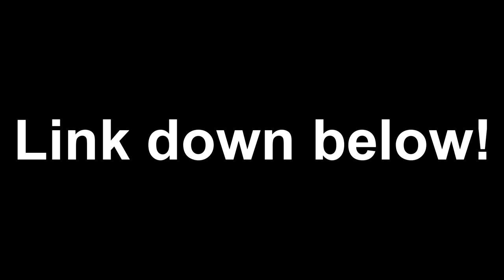ALS Ice Bucket Challenge!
I nominated:

Ryan Moorhouse
Oliver Zolfeghari
Cameron Stott
DazzaBound
newcastlemhull
NoisyButters

There WAS ice in there. It just melted.

New Play Control! Pikmin 2